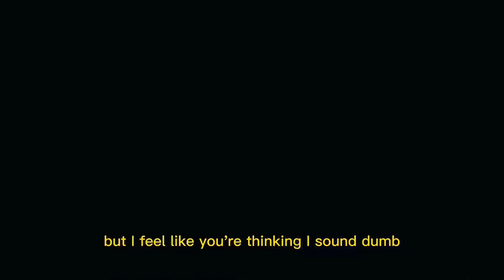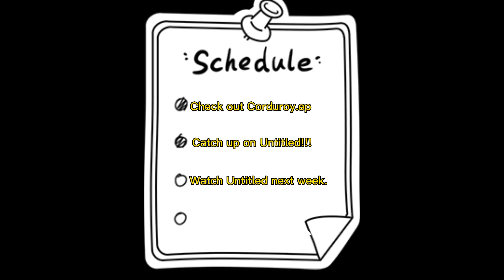UNTITLED NUMBER 6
Erin struggles with the possibility of exposing the past…will she come clean?